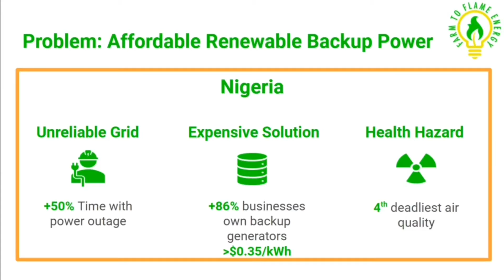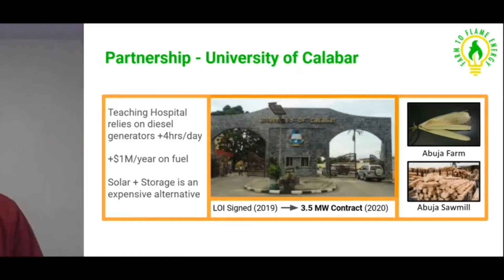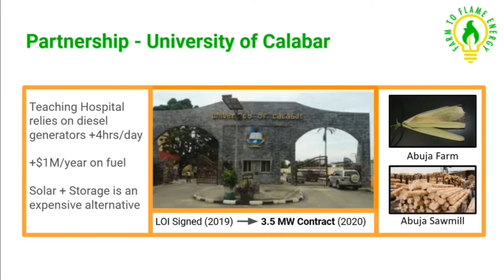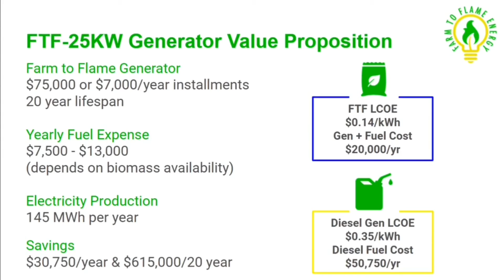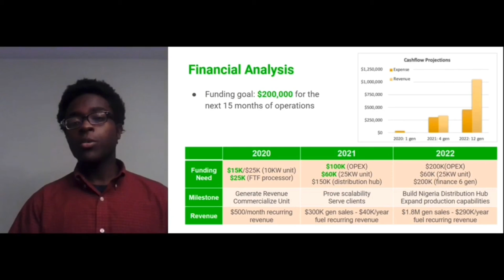Agriculture & Food Security, Day 1: Kwaku Jyamfi, Farm to Flame Energy, STAR-TIDES 2020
Kwaku Jyamfi is the CEO to Farm to Flame Energy. This session will focus on finding solution to renewable backup powers in Nigeria.

Breakout2 Brown 1 Kwaku Jyamfi